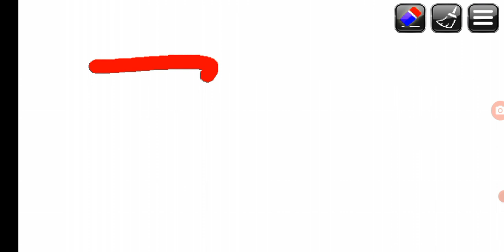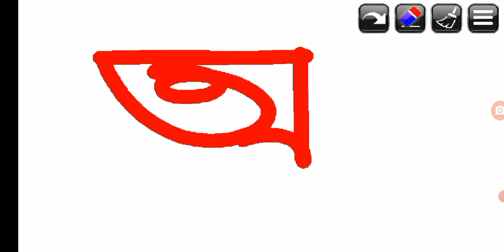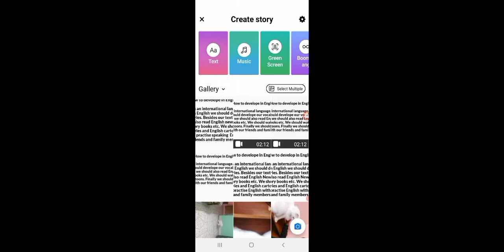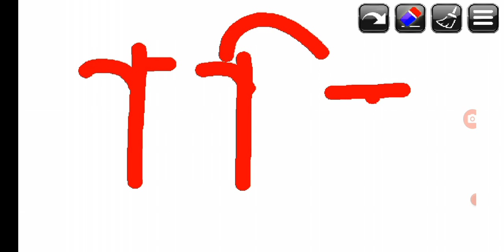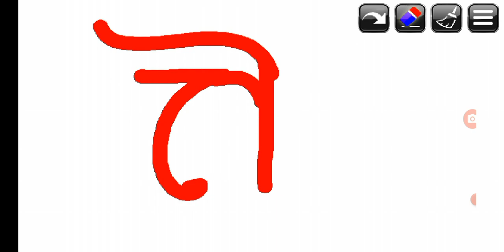কিভাবে ব্যঞ্জনবর্ণ লিখতে হয়|| হাতের লেখা সুন্দর করার উপায়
কিভাবে ব্যঞ্জনবর্ণ লিখতে হয়
হাতের লেখা সুন্দর করার উপায়